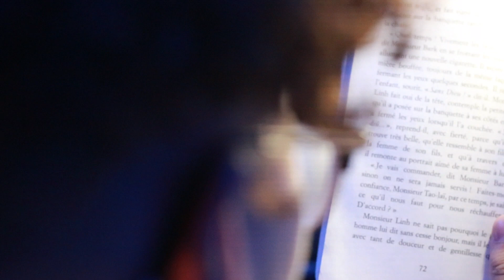CHARACTER SKETCH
Champlain Saint-Lambert
Digital Filmmaking: From the Word to the Screen

Character sketch without dialogue